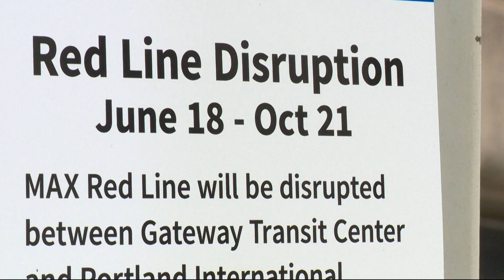Portland airport light rail service will shut down for four months starting Sunday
The MAX Red Line will only run as far as Gateway Transit Center until October while crews rebuild the light rail station at Portland International Airport.